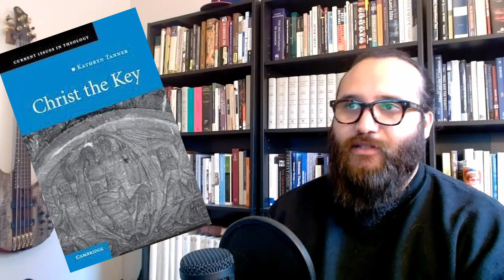KATHRYN TANNER / Non-Competitive Divine and Human Agency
For this scholarspotlight video, Jon discusses Kathryn Tanner's important articulation of non-competitive/non-contrastive agency.